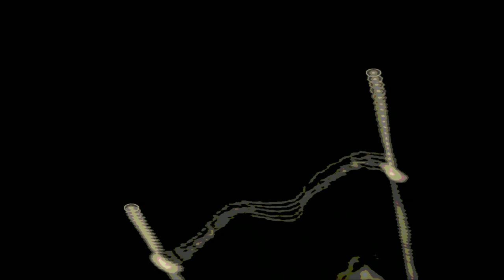Rob Kaz - Old School House Vol - 0 (RKEUTS)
This is an EP from Rob Kaz, - Old School House Vol - 0 (RKEUTS) , Project Rob Kaz's Everything Under The Sun. (RKEUTS). 90’s inspired house and deep house music.
This song is available to download =)
If you enjoy this music consider supporting me on Pateron.

Track Listing:
0:00 = Fly With Me
4:13 = You Bring Me Joy
9:16 = I Feel The Love In My Lungs
14:40 = Banana Hedgehog Sunday

All music composed, produced, mixed and mastered by Rob Kaz.

Original Ep photo from Pixabay.com, then edited by Rob Kaz.
I am not claiming to own any of the visuals, these videos are just to accompany the music (not to be the main focus).